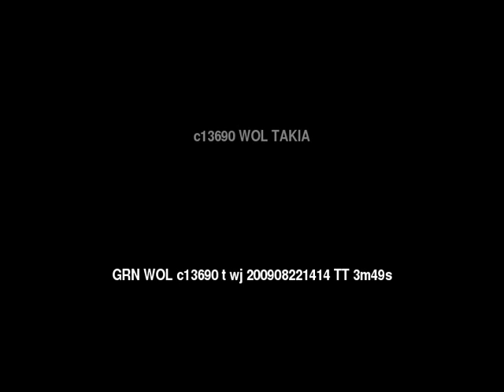Words of Life TAKIA People/Language Movie Trailer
This is: Words of Life TAKIA People/Language Movie Trailer c13690 [c13690t]